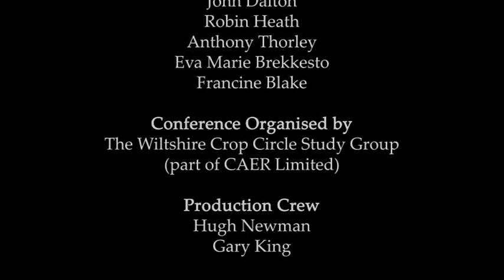Music & The Plant Archetypes - EXCLUSIVE PRESENTATION & PERFORMANCE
Presented by John Dalton - Filmed and live streamed from the annual Circles of Knowledge conference, in Marlborough, Wiltshire England 2012.